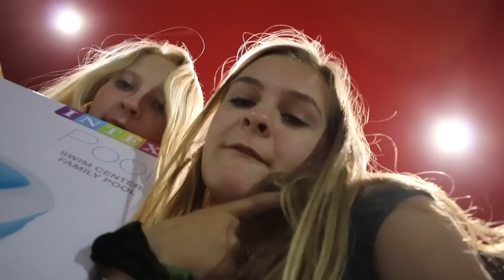2 crazy teenagers go to target @ night...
hope you enjoyed one of many summer target vlog!

sc: gianna.maclaine